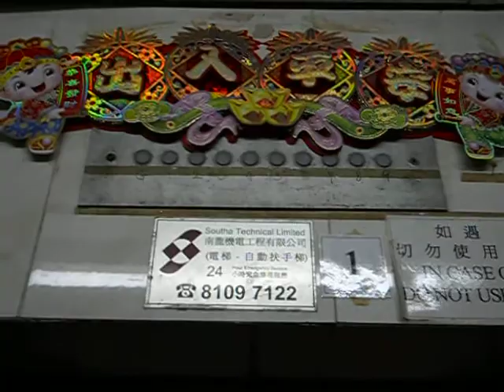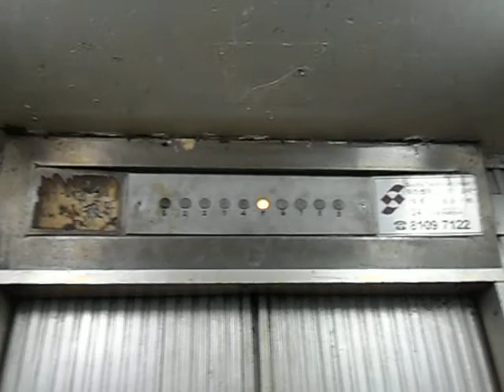深水埗青山道281-283號Fiam升降機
載重量: 525 KG(公斤)—7 Persons(人)

途經層數: 10-G,1-9

此機是1970年代初期Fiam升降機，然而設備全數屬1960年代款式，特別是配有仿Sabiem的凹凸直紋鋁質牆身，當中按鈕按下時才可以知道升降機之機外上落顯示器現在運作情況；不過樓層顯示器安裝在客卡內機門上方，十分罕見。

機內裝有一塊水牌，並附有前代理商英國通用電器(GEC)的名稱及載重量資­料，現在的代理商奧的斯其實在1999年就接管了代理權。然而維修工作近年外判給純修理公司-南龍機電。

掣板上的上落指示燈不能正常運作，同時風扇及照明開關掣已被拆除。

Fiam Traction Elevator at No.281-283, Castle Road, Sham Shui Po, Kowloon, Hong Kong